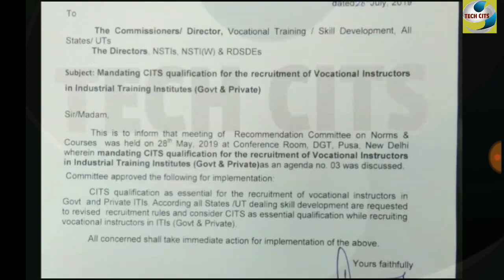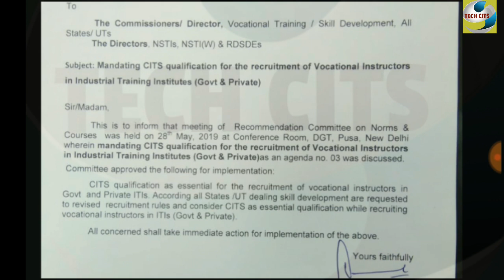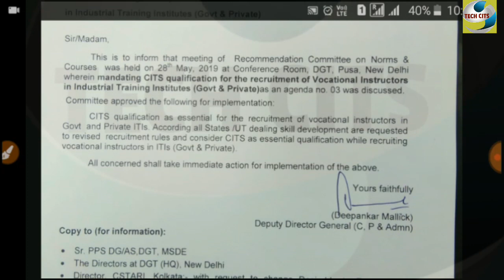CITS CITS अनिवार्य 100% प्राइवेट आईटीआई में टीचिंग के लिए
खुशखबरी दोस्तों अब सी आई टी एस 100% अनिवार्य कर दिया गया है प्राइवेट आईटीआई में टीचर या  इंस्ट्रक्टर पोस्ट के लिए